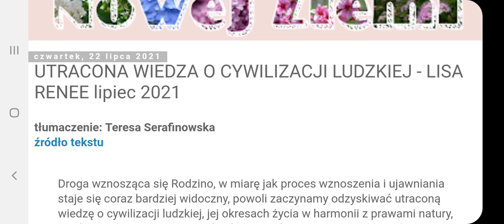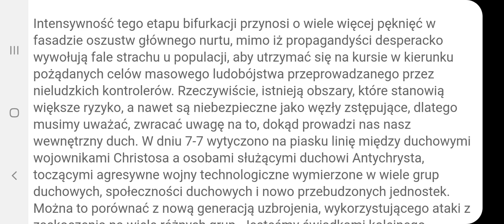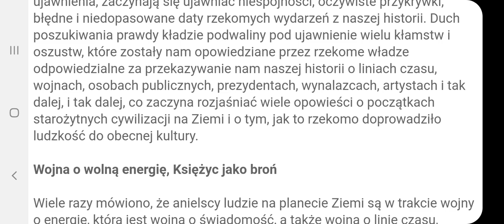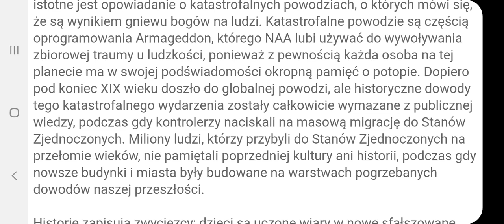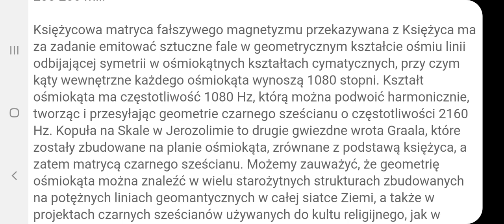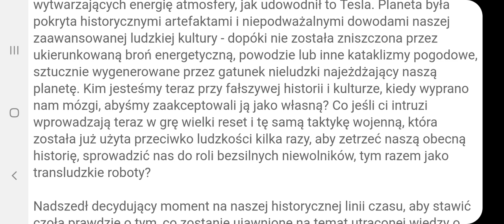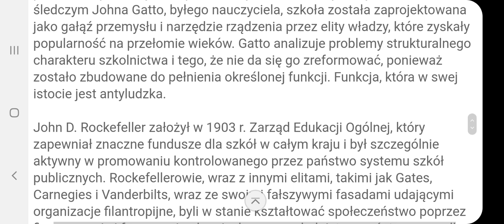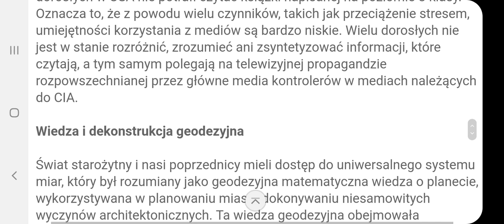Utracona wiedza o cywilizacji ludzkiej - Lisa Renee - lipiec 2021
początek 1 min.
wojna o wolną energię. księżyc jako broń 14,35 min.
ponowne odkrywanie świadomego dźwięku- (nie czytałem tego podrozdziału)
cymatyka- nauka o kształcie fal akustycznych
(nie czytałem tego podrozdziału)
straż graniczna sfałszowanej historii Atlantycka rebelia (nie czytałem tego rozdziału)
indoktrynacja i przechwycenie Systemu Edukacji 38,40 min
    (w artykule oprócz tych powyżej wymienionych znajdują się jeszcze trzy podrozdziały)

w playlistach znajduje się jedna z nagraniami głównie 'czytanymi' powiązanymi całkowicie z wiedzą i postrzeganiem - Lisy Renee